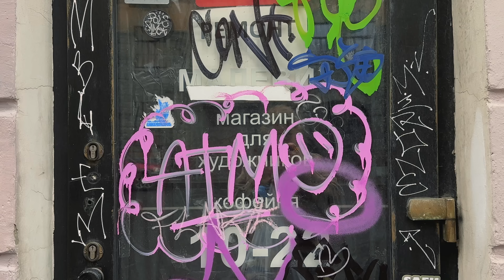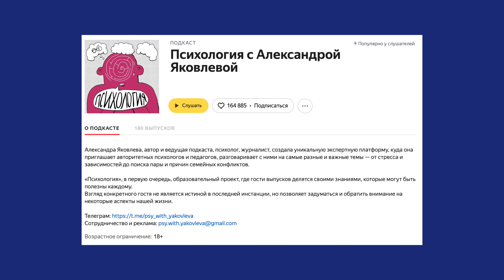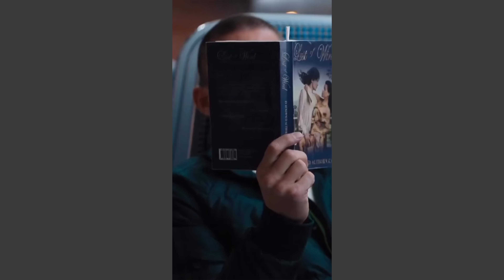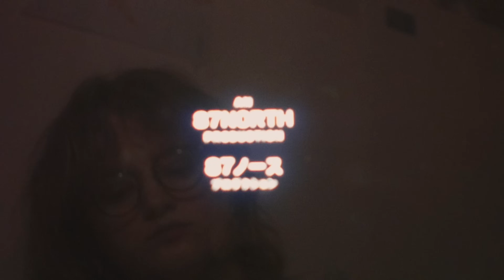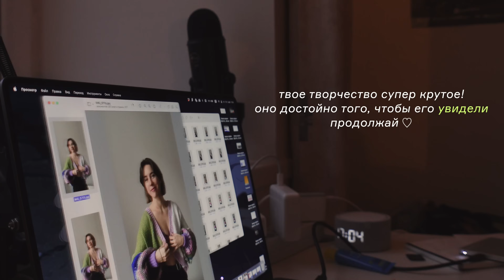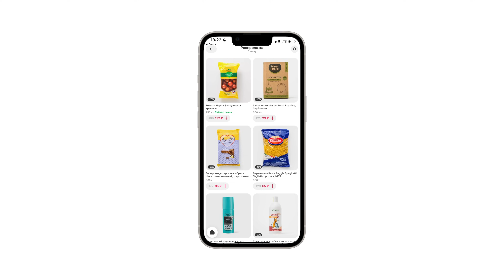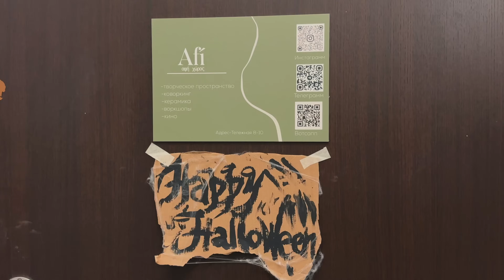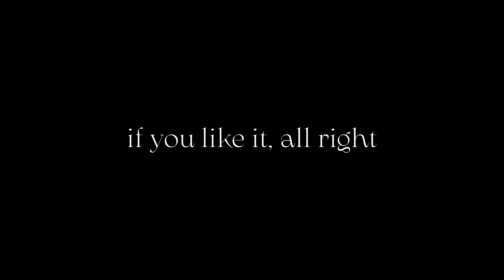тихий влог | открытие магазина, топ подкастов, творческий вечер и вязание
Приветствую вас на моем канале, с вами Полинэ Кудрявцева и уютный осенний влог. Последняя неделя из жизни одной получилась очень творческой и насыщенной: встреча с моими зрительницами, фотографирование вязаных вещей для сайта, Хэллоуин в студии керамики, творческий вечер и вязание, горячая йога и много хорошего кино. Также в новом влоге я поделюсь своими мыслями о творчестве, покажу продуктовую корзину и любимые подкасты (так сказать, отрываю от сердца).

Реклама ООО "Умный Ритейл", Инн: 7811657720
Токен: Pb3XmBtztA2MwDw5ff6NCHWhj1PwjyhF9vH7zwQ

жидкий хайлайтер nyx professional professional make up born to glow icy highlighter

МУЗЫКА
Cell - AGST
Autumn Coming - Daniel Kaede
Fica Frio Amigo - Redeemin'
Open Mind - Magnus Ringblom Quartet
Up and Beyond - Airae

как тебя зовут? полина
твой инстаграмм ? @privet.polinka
сколько тебе лет? 22 (12 мая 2000 года)
какой у тебя рост? 169 см
порода буси? левретка (малая итальянская борзая), мальчик
где ты училась? политех, бизнес-информатика
как ты снимаешь свои видео?

FTC: видео спонсировано сервисом Yandex.
xoxo :*